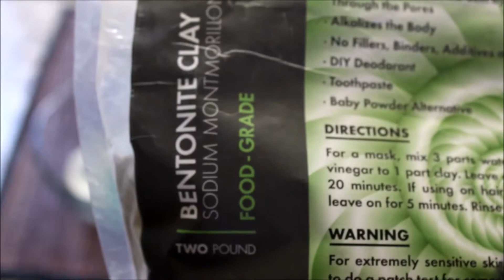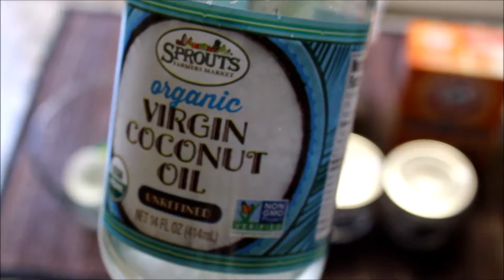DIY Toothpaste recipe for Healthier Teeth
Ingredients

Baking Soda 4 TBS
Bentonite Clay 6 TBS
Coconut Oil 7 TBS
Lemon Essential oil 10 drops (optional)
Spearmint Essential oil 10 drops (optional)

Mix the baking soda and bentonite clay together then add remaining ingredients. Add more of less of coconut oil to get the consistency you want. You can also add 1/2 tsp of stevia or cinnamon for taste. Store in a 4 oz mason jar to keep from drying out and helps it last longer.

Bentonite clay has trace minerals that support oral health
Baking soda  supports oral health, changes pH, mildly abrasive
Coconut oil is antibacterial, antimicrobial, and antifungal! Studies have shown that coconut oil destroys the bacteria that can cause tooth decay. Ditch that store bought toothpaste and make this!